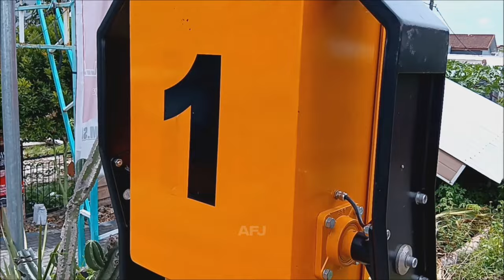14/01/24 BELUM AKTIF - Perlintasan Kereta Api Plaosan Barat Malang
Minggu, 14 Januari 2024 palang pintu baru sederhana Wantech yang terpasang di perlintasan kereta api Jl. Plaosan Barat, Blimbing, Malang masih belum aktif. Di perlintasan ini sekaligus saya mengabadikan momen KA Logawa tujuan Purwukerto yang dialihkan via Malang karena imbas anjlokan KA Pandalungan tujuan Jember di stasiun Tanggulangin.